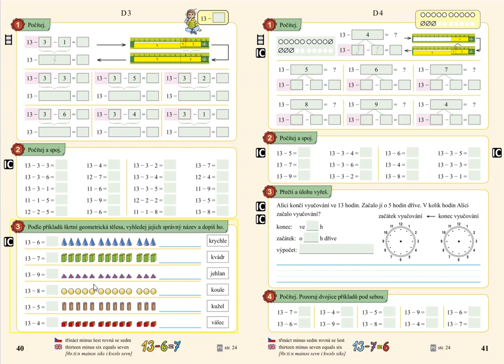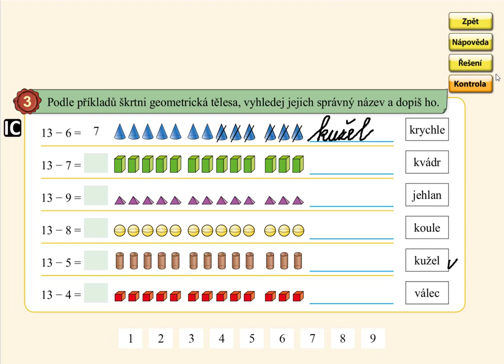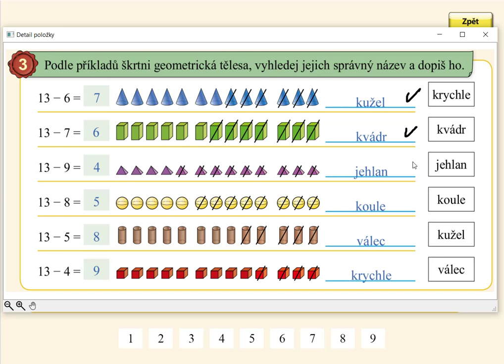Odčítání přes desítku (13-), MATÝSKOVA MATEMATIKA 4. DÍL - POČÍTÁME DO DVACETI, str. 40, cv.3